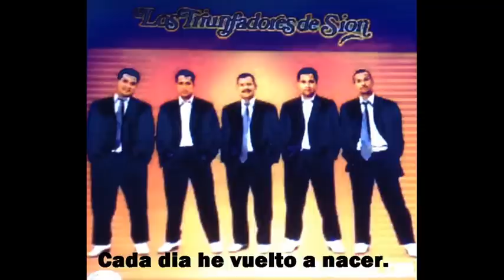Los Triunfadores de Sion - Cada dia he vuelto a nacer.{album completo}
Alabanzas para Reflexionar.